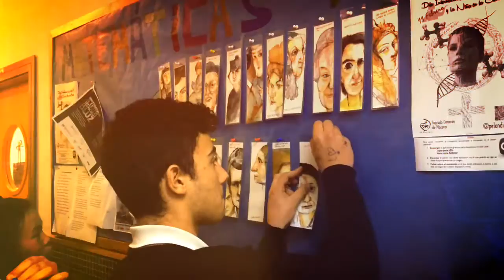Día Internacional de la Mujer y Ciencia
Con motivo del Día Internacional de la Mujer y la Niña en Ciencia, alumnos y alumnas del Sagrado Corazón de Placeres, trabajaron durante la semana del 6-10 de Febrero (en las asignaturas de  Matemáticas y Tecnología) el papel de la mujer a los largo de la Historia en diversos campos de la Ciencia. Este es un vídeo resumen del trabajo realizado debatiendo, creando materiales para un panel y preparando y grabando vídeos.
Un fuerte y particular agradecimiento a los alumnos de Educación Especial del Centro por su participación en las actividades.